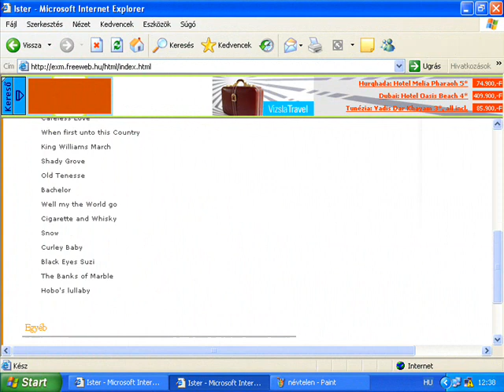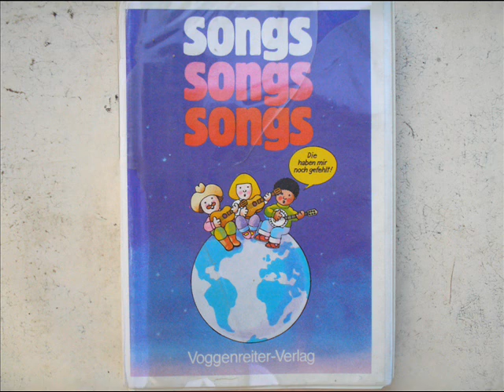Tóth Kálmán és a M É Z - 4